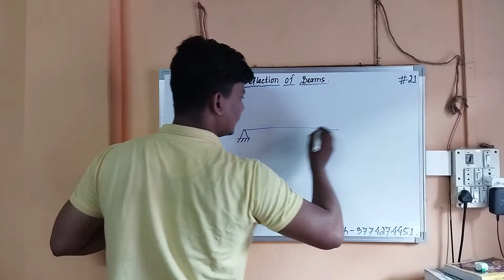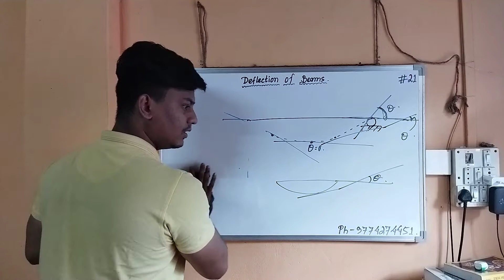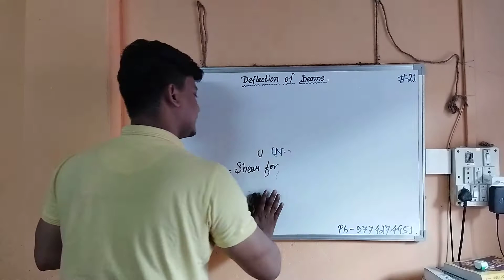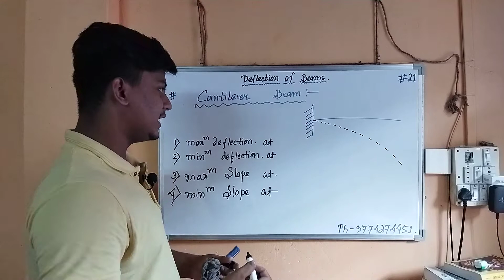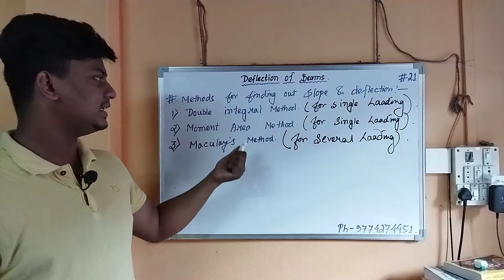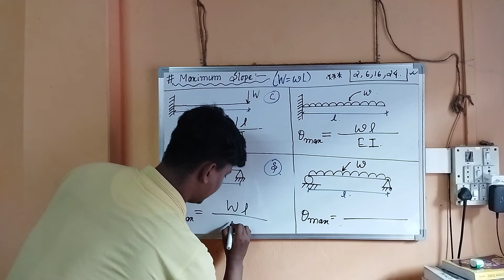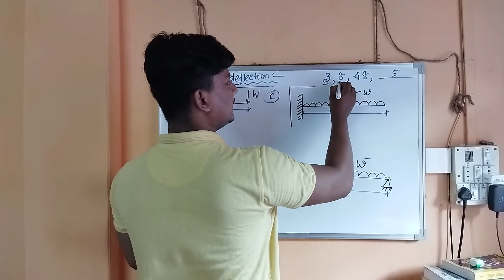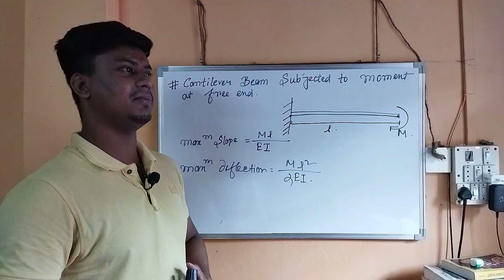TITLEE | Lecture 21 | Deflection of Beams | SM